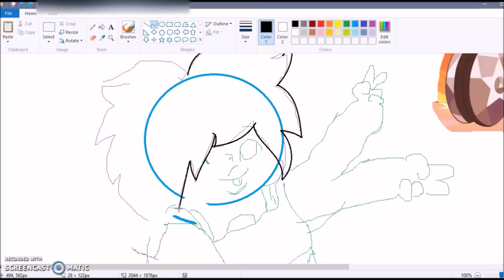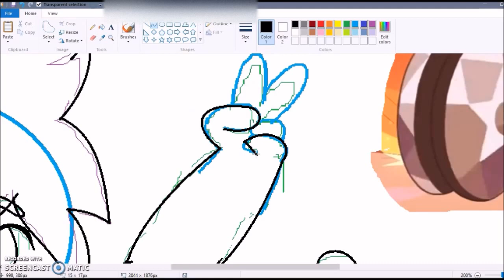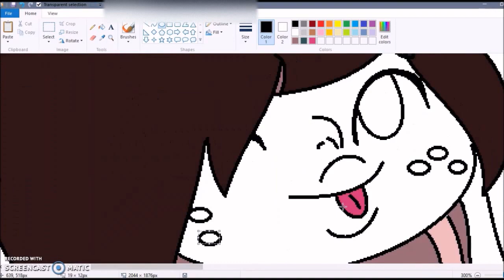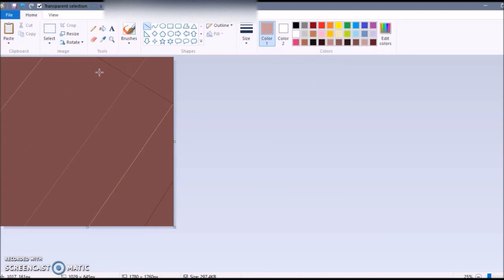Smoky Quartz speedpaint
my recorder did not let me record me doing the shading but hope u enjoyed